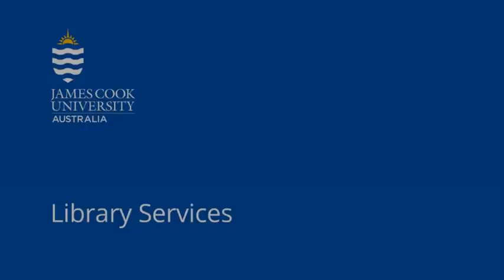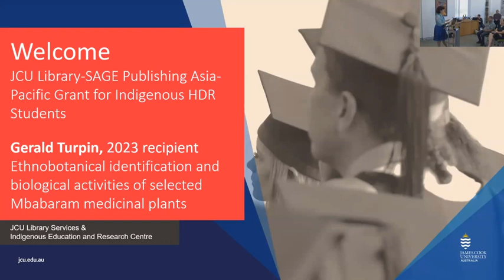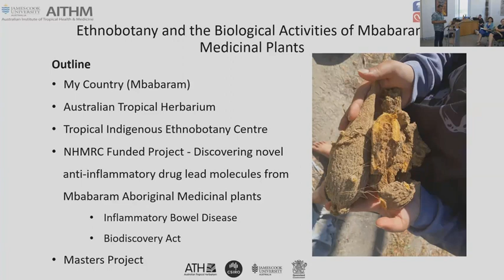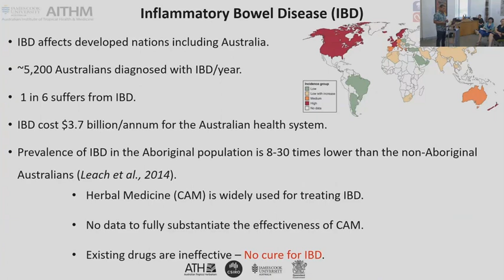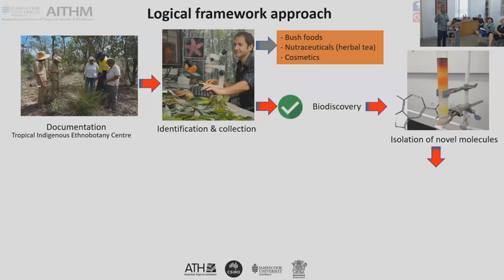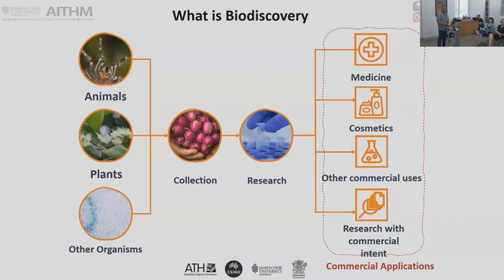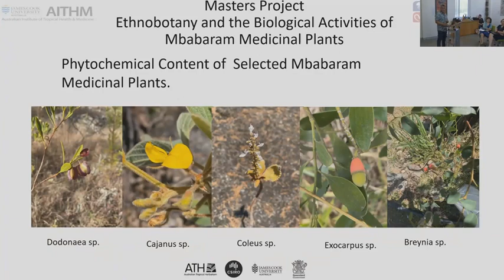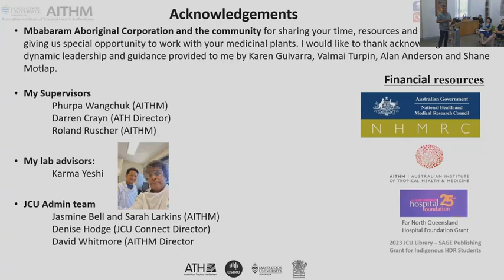JCU Library-SAGE Publishing Scholarship Webinar 2023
JCU Library-SAGE Publishing Asia-Pacific Grant for Indigenous HDR Students event.
Gerald Turpin, 2023 recipient: Ethnobotanical identification and biological activities of selected Mbabaram medicinal plants.